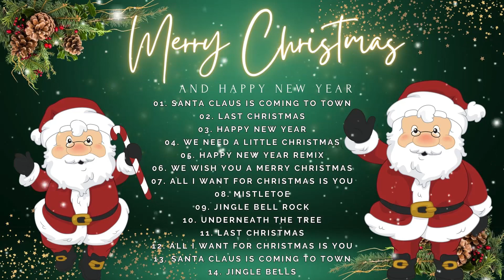Top Christmas Songs Playlist 2024🎅🏼 Christmas Music 2024🎄 Merry Christmas 2024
🎅🎄⛄ Get ready to celebrate Christmas in 2024 with the best Christmas music! At Merry Christmas 2024, we provide the ultimate Christmas playlist that will bring cheer to any holiday gathering! With a range of classic and modern Christmas songs, you'll be sure to get into the festive spirit.